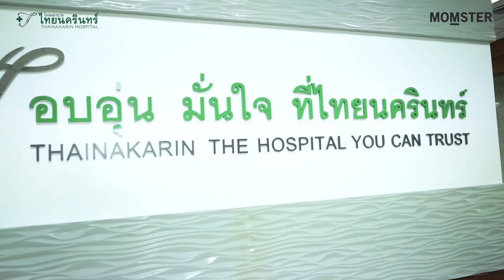3 เดือนแรก ที่แม่ท้องต้องระวัง | Momster คุยกับคุณหมอ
ตั้งครรภ์3เดือนแรก เป็นช่วงที่คุณแม่ต้องระวังเรื่องอะไรบ้าง เพื่อให้ผ่านไตรมาสแรกนี้ไปได้อย่างสมบูรณ์แข็งแรง คลิปนี้มีคำตอบจากคุณหมอมาฝากแล้วค่ะ

ขอบคุณ พญ. มาริสา ทศมาศวรกุล สูตินรีแพทย์
โรงพยาบาล ไทยนครินทร์
ลงทะเบียนปรึกษาสูติแพทย์ รพ.ไทยนครินทร์
สำหรับ 20 ท่านแรก (ไม่เสียค่าใช้จ่าย)